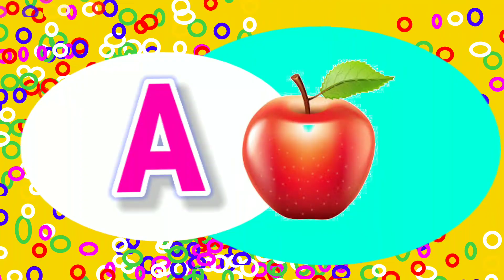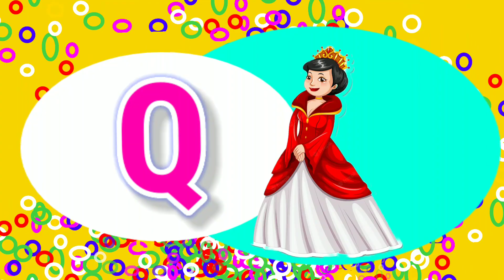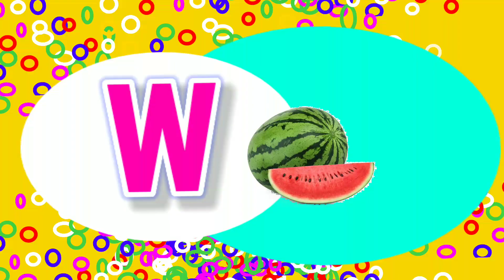Learn the English Alphabet with the Fun ABC Song for Kids | Educational and Entertaining Video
English Alphabet Song| ABCD| ABCs|Fun learning video | English alphabet
Welcome to our educational wonderland where learning the English alphabet is a thrilling adventure! Immerse your little ones in the captivating world of letters with our vibrant and engaging ABC Song for Kids. This fun-filled educational video is meticulously crafted to ensure that early learners not only enjoy the process but also effortlessly grasp the fundamental building blocks of the English language.

With an upbeat melody and colorful visuals, our ABC Song is carefully designed to ignite children's enthusiasm for learning. Through this interactive experience, children will develop a solid foundation in language and literacy, setting them on the path to become confident and proficient readers and writers. Encourage your kids to sing along, dance, and participate actively in this fun learning journey that promises to make mastering the English alphabet an exciting and rewarding experience for both children and parents alike!|

ABCsong